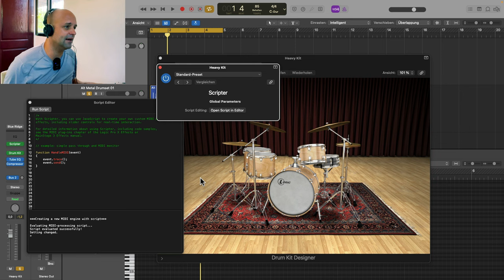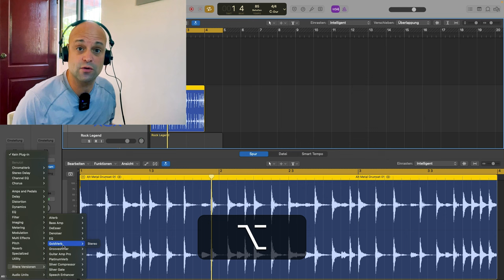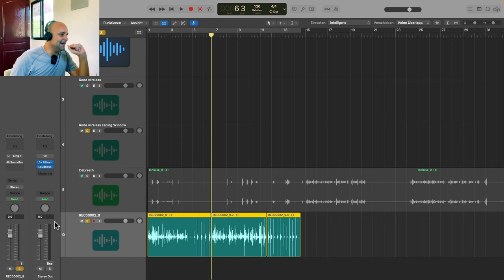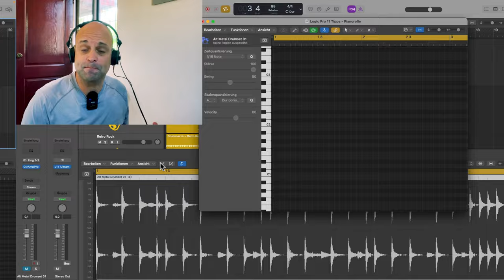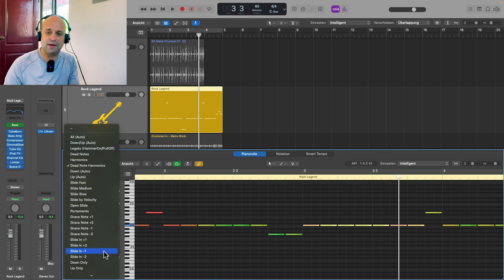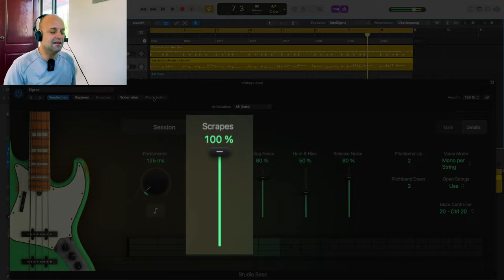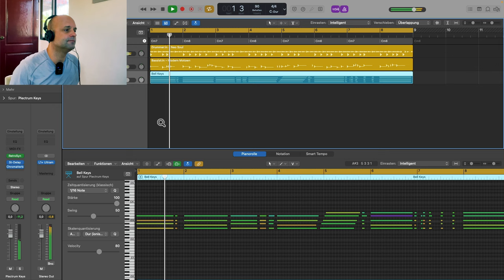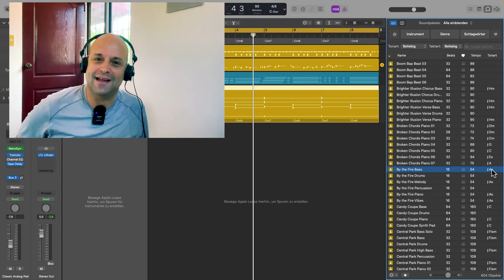Logic Pro 11 Update - 7 Tipps, die du kennen solltest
In diesem Tutorial auf deutsch lernst du sechs extrem nützliche, aber versteckte Funktionen, die seit dem neuen Logic Update dazu gekommen sind.